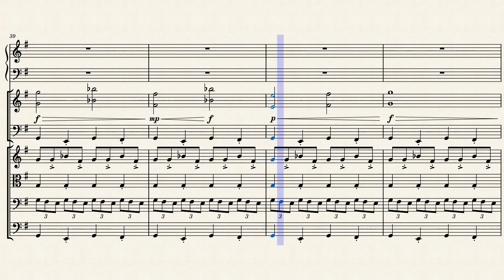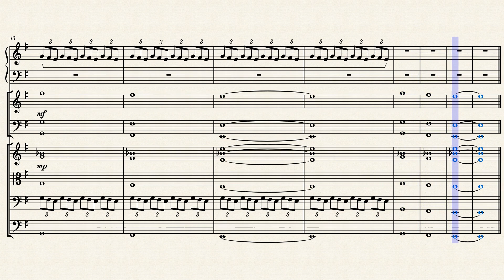The Plague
Hello! This is a piece I created for a certain Roleplay Arc on the Star Forge server on SWTOR.
This Arc has the characters fighting strange plague beast that are spawned from an Ancient Tablet of unknown power!

If you enjoy this piece check out the other pieces on my channel!